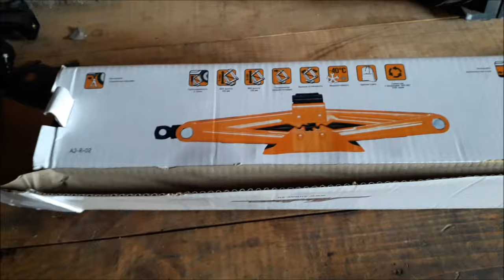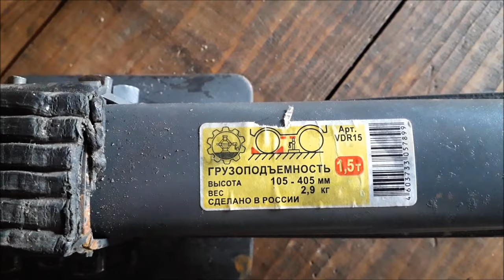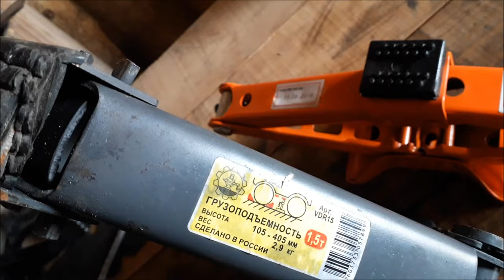Сравнение домкратов ромб! Хороший и не хороший ромбический домкрат. В чём разница домкратов? ))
Батл - битва домкратов!!! Китаец против Русского!!! Сравнение домкратов ромб!
Видео для тех кто не хочет ошибиться с выбором ромбовидного домкрата!Подробный обзор ромбовидного домкрата, Российского производства и Китайского производства!
Российский домкрат (серого цвета) - производство город Елец, Липецкая область. "РОССАВТОИНСТРУМЕНТ"
Китайский домкрат (оранжевого цвета) - производство КНР, фабрика и завод производителя не известны!

Всегда всем благодарность за просмотры! )))

Спасибо!